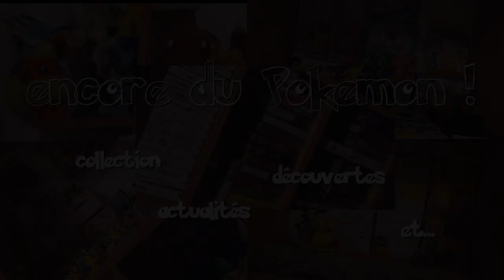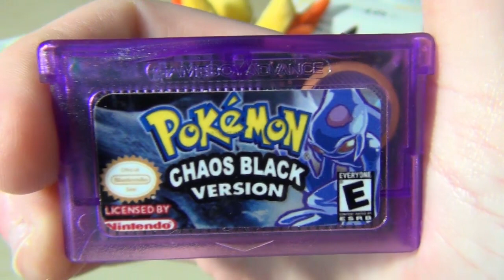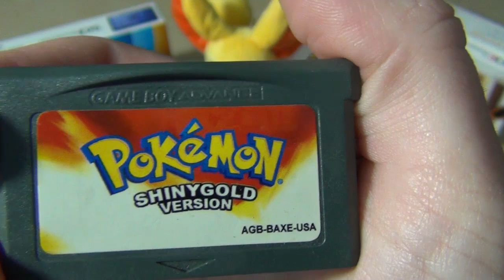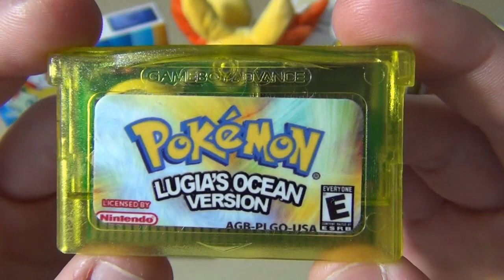Présentation de fake/bootleg jeux Pokemon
Voici quelques jeux créés par des fans ; qui ne sont donc pas des cartouches officielles licenciées par Nintendo/Pokemon. La liste des fakes est bien longue...
Bon visionnage !
Roomii